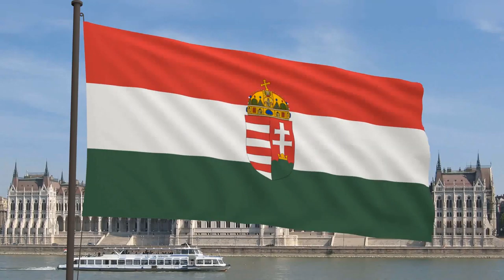Hungary Travel Video in HD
In this video you can see the beautiful view of hungary